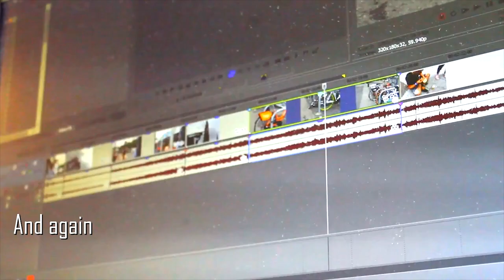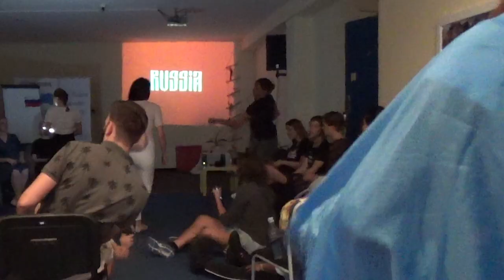Part I: Large Scale European Voluntary Service "Sign For Media" I July, 2018 Bratislava, Slovakia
On July 3th, Mladiinfo Slovensko hosted 31 young journalists as part of our Large Scale EVS project: Sign For Media: Journalism  Volunteering program for European Deaf Badminton Championship in Trenčin, Slovakia. We strongly believe that through sports journalism volunteering we can promote the inclusion of young deaf sportsmen and sportswomen and highlight the overall importance of inclusion of people with disabilities into the society. 3 weeks in Bratislava full of team building activities, volunteering, journalism, photography and video workshops.